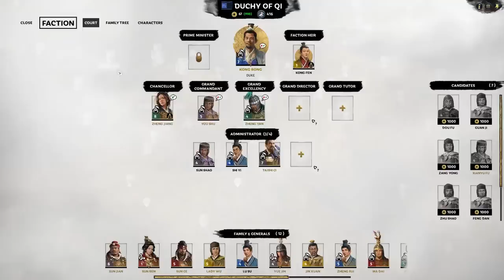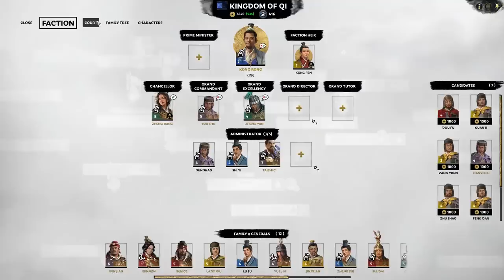Total War: Three Kingdoms | Ep. 19 | KING KONG - Kong Rong Records Lets Play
In Total War: Three Kingdoms, "Total War" is not the only option. Kong Rong will prove warmongers wrong in this Records Mode Total War: Three Kingdoms Campaign Let's Play where we attempt to establish a powerbase from which to unite all of China by playing tall, focusing on our economy, and subjugating those around us with minimal murder. We will try to push the envelope on diplomacy heavy gameplay, and see just how far it's been improved.